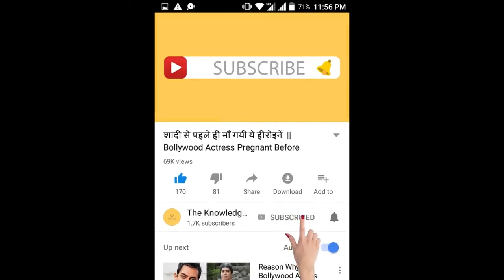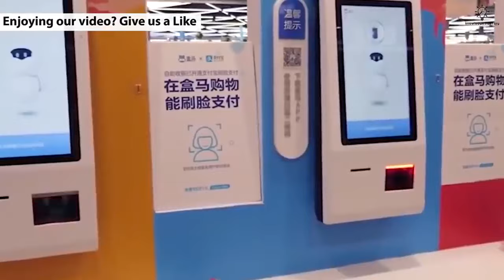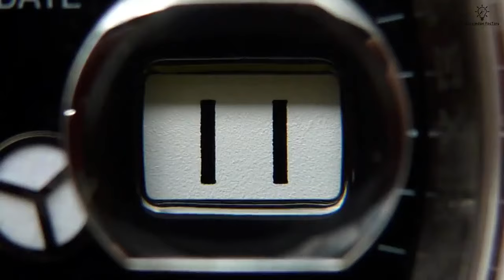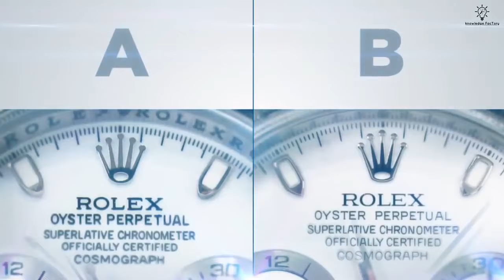Original Rolex Vs Fake Rolex Watch In Hindi Knowledge Factory